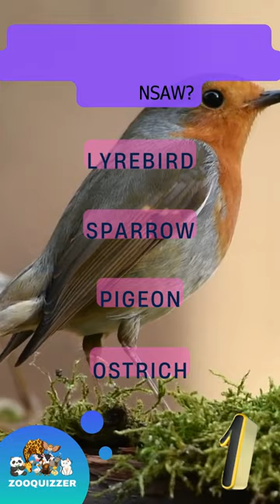The Ultimate ZooQuizzer Quiz 🦜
Hello, fellow bird enthusiasts! Join me in this captivating YouTube Short as I challenge your knowledge about our avian companions. Whether you're a seasoned bird owner or simply intrigued by the world of birds, this quiz is designed for you.